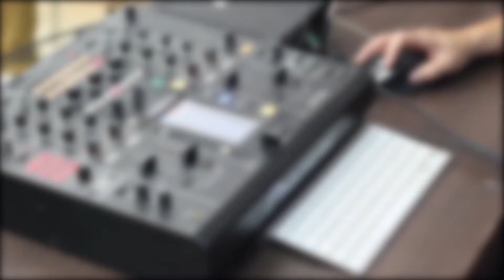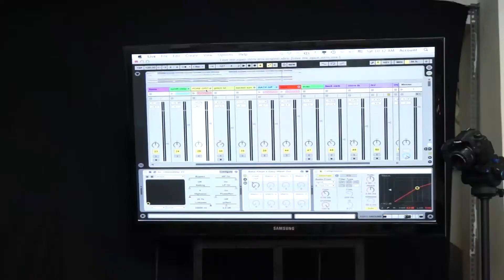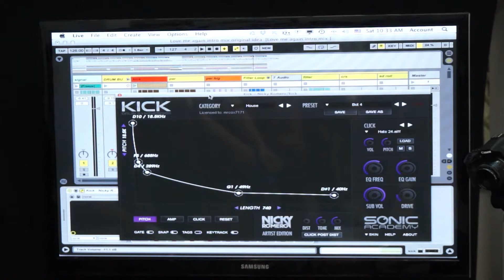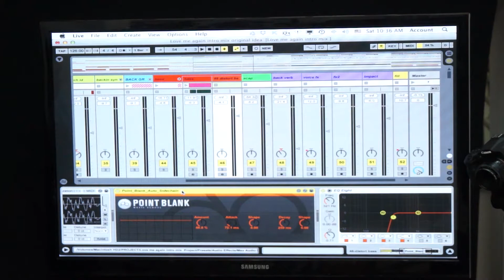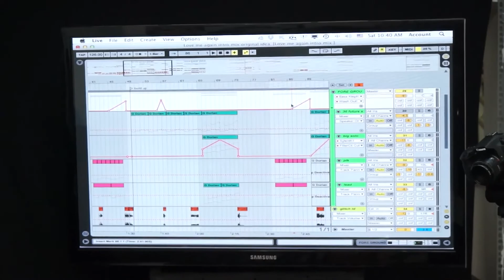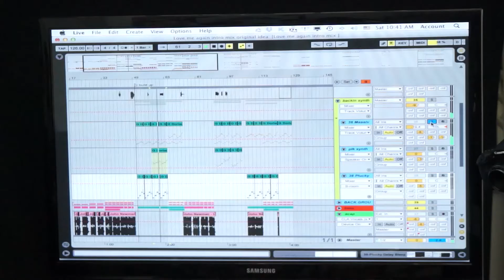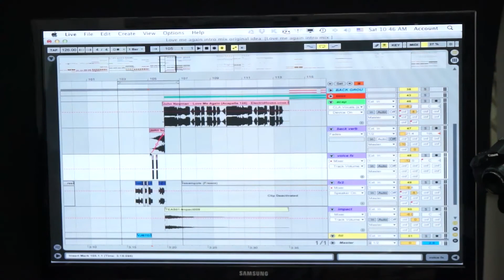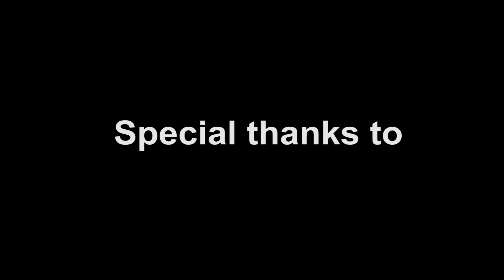SAE Studio Session - How to remix a song with DJ Hoang Anh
Dj Hoàng Anh hướng dẫn remix bài Love Me Again - John Newman